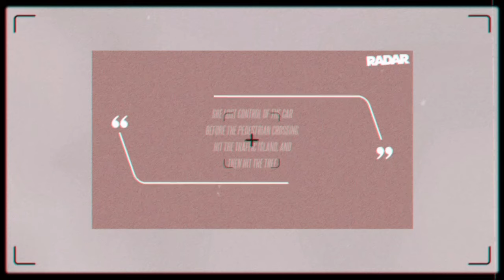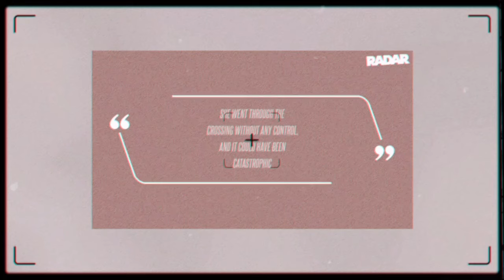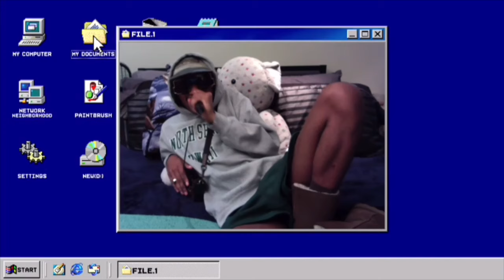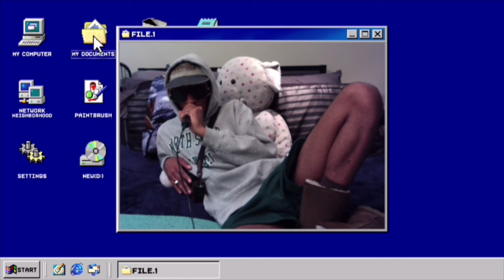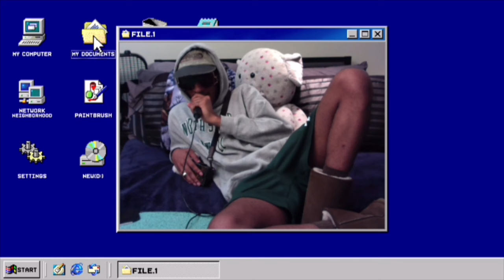RHOP Wendy’s Birthday Trip & Mia’s Minions Arguing…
RHOC Tamra & Shannon Deflecting, RHOP Jigsaw's Minions Arguing And RHOSLC Alibaba Drama (Recap)